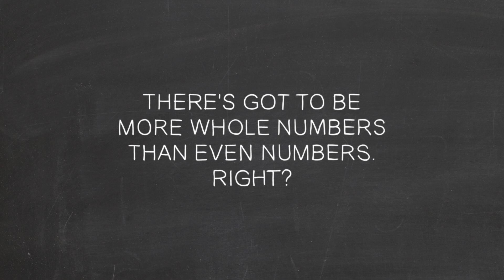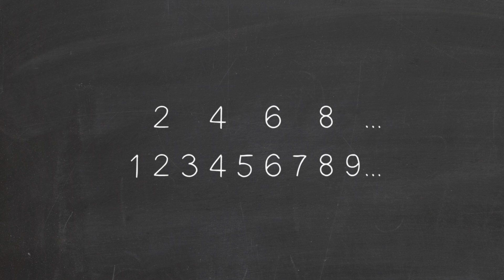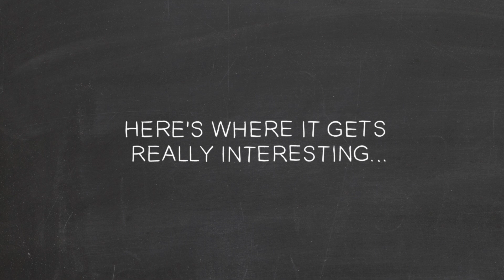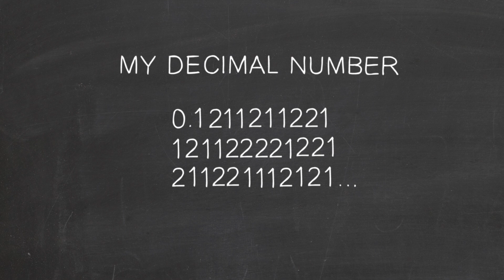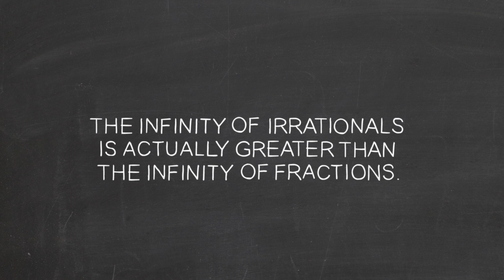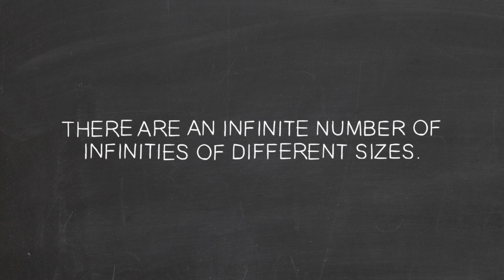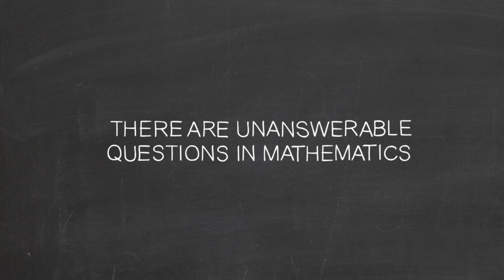L'infini, c'est grand comment ? - Dennis Wildfogel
Grâce à la théorie des ensembles, découvrez le fabuleux concept de «l’infinité des infinis» et comment il a conduit les mathématiciens à conclure que même les mathématiques n'ont pas toutes les réponses.

Leçon par Dennis Wildfogel, réalisé par Aaron Augenblick.